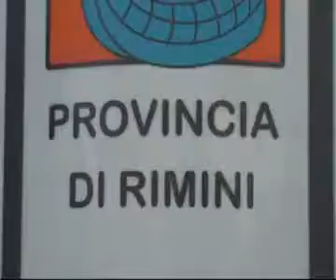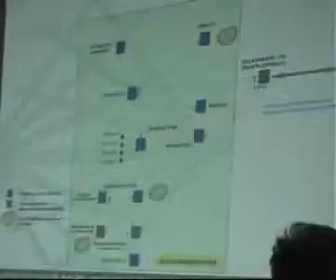Altarimini: arriva la banda larga in valmarecchia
La "banda larga Lepida" arriva nella Valmarecchia. Presentata all'interno della sede provinciale di Rimini la nuova "rete" che permetterà ai sette comuni, da poco entrati nella Regione Emilia Romagna, di usufruire di una connessione più veloce e vicina all'esigenze e richieste del cittadino. La connessione arriverà anche a Sant'Agata Feltria e in altri parti del territorio fino ad ora privi di copertura.